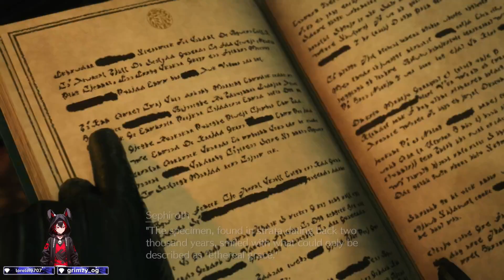Final Fantasy VII Rebirth pt 2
Continuing the adventure and its almost time for the Chocobo. (PS sorry I didnt realize I was MUTED THE WHOLE GAME LOL)